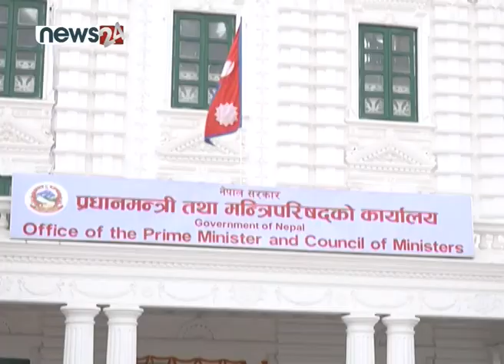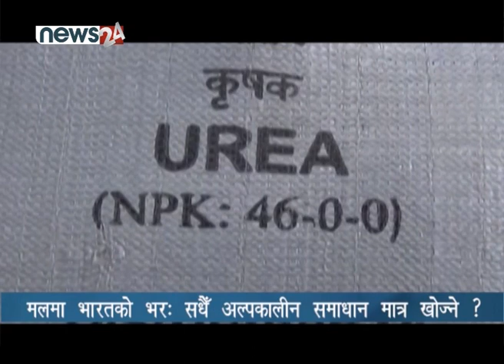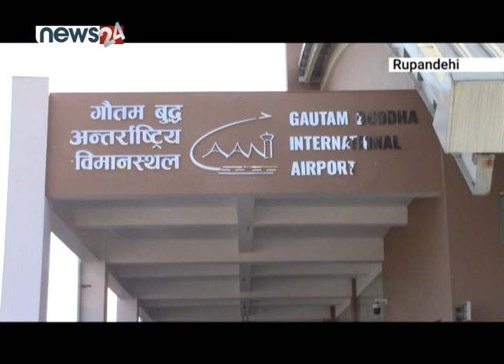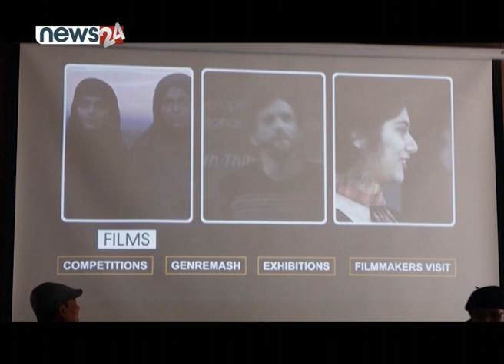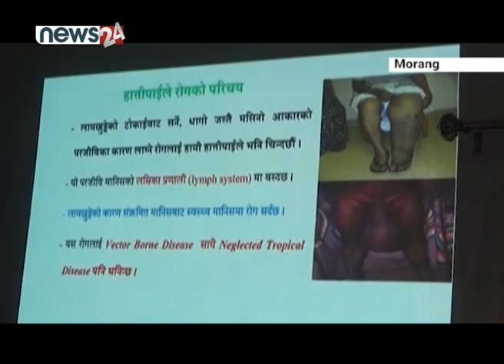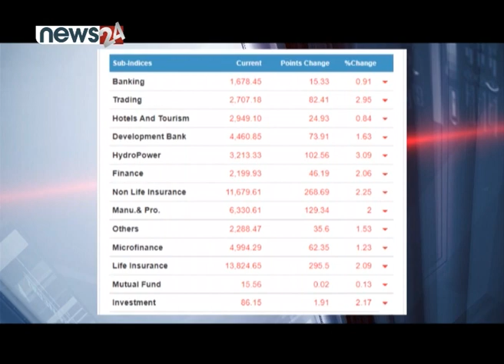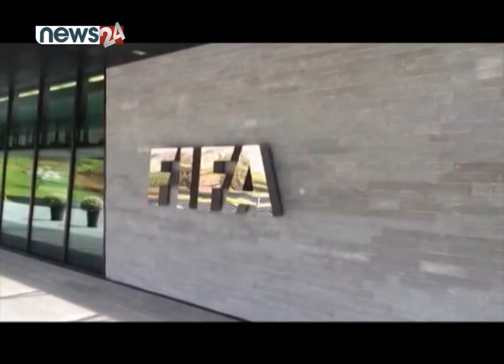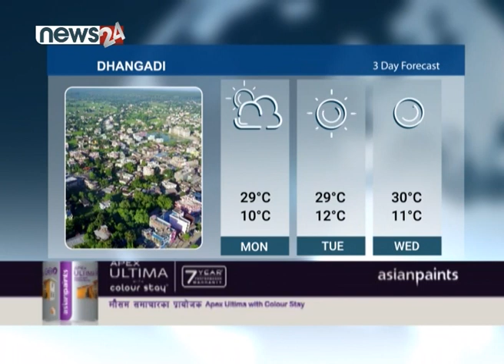PRIME TIME NEWS_8 PM_2078_11_16 - NEWS24 TV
मुलुकमा ठूलठूला राजनीतिक परिवर्तन भए । परिवर्तन सफल पनि भए । ती परिवर्तन देश र जनताका लागि हुन् । तर कुनै पनि राजनीतिक परिवर्तनहरुले मुलुकलाई समृद्ध बनाउन सकेन । जनतालाई सुखी बनाउन सकेन । राजनीतिक दल तथा तिनका नेताहरु जनताका मुद्दामा केन्द्रित हुन चाहेनन् । पछिल्लो दुई वर्षदेखि कोरोना महामारीका कारण पेशा व्यवसाय समस्यामा छन् । उद्यमी बन्ने कैयौँको सपना चकनाचुर भएको छ । महँगीले सीमा नाघिसक्यो । व्यापारीले मनोमानी ढंगले भाउ बढाएका छन् । रोजगारीको अवसर सिर्जना हुन सकेको छैन । कुनै व्यापार, व्यवसाय र योजनाका लागि बैंकबाट ऋण लिन सक्ने अवस्था छैन । धनी झन् धनी र गरिब झन् गरिब बन्दै गएका छन् । यस्तो अवस्थामा राज्य अभिभावक बनेर आफ्ना नागरिकको हित रक्षामा उभिनुपर्ने हो । तर तीनै तहको सरकार कर असुल्नमा मात्रै अब्बल ठहरिएका छन् । नागरिकको चिन्ता कसैलाई छैन । राज्य आफ्नो कर्तव्य निर्वाहबाट चुकेको छ । परिस्थितिलाई सही विश्लेषण गरेर राजनीतिक नेतृत्व र नीति निर्माण तहले समायानुकूल कदम चाल्न जरुरी भइसकेको छ । यता, नेपाल र भारतबीच सरकारी स्तरमा अर्थात जी टू जीमार्फत मल ल्याउन सम्झौता भएको छ। ढिलै भएपनि यो सम्झौता हुनु सकारात्मक छ । कृषिप्रधान देश नेपालका किसानले सदैव मल अभाव झेल्नु परेको यथार्थ छिपेको छैन । हरेक वर्ष मल अभाव हुँदा कृषि उत्पादनमा समेत प्रभाव पर्ने गरेको छ । भारत सरकारसँगै मल खरिद गर्ने अहिलेको सम्झौताले मल नपाउँदाको किसानको विगतको पीडा भुलाउने अपेक्षा गरिएको छ । तर, यो दीर्घकालीन समाधान होइन भन्ने तथ्यलाई बेवास्ता गर्न मिल्दैन । अबका दिनमा ठोस कार्ययोजना बनाएर प्रांगारिक मलको विकल्पमा समेत ध्यान दिन सक्नुपर्छ । वर्षात्को धानबानीमा मल अभाव हुने संकेत देखापरिरहेको बेला अहिले आयतमार्फत नै मलको सुनिश्चितता गर्नुको विकल्प रहेन । सरकारीस्तरमा भएको कतिपय द्विपक्षीय सम्झौताहरु त्यसै थन्किने गरेका छन् । मल आयात सम्बन्धी सम्झौता अरुभन्दा अपवाद बनाउनु कृषि मन्त्रालय, कृषि सामग्री कम्पनी लिमिडेटसहित सरोकारवाला निकायको जिम्मेवारी हो ।

न्युज हेडलाइन्स

१. एमसीसी पारित भएसँगै सबै खाले भ्रमको अन्त्य भएको कांग्रेसको दाबी, संविधानमाथि खतरा बढेकाले सम्भाmैता पारितका लागि लचिलो बनेको माओवादी अध्यक्ष प्रचण्डको प्रष्टीकरण ।

२. एमसीसी सम्झौताको व्याख्यात्मक टिप्पणीको वैधतामाथि प्रश्न, आरोप छल्न सहज बाटो लिएको विरोधीको आरोपको सत्ता गठबन्धनद्वारा प्रतिवाद ।

३. रासायनिक मल खरिदका लागि नेपाल र भारतबीच जीटूजी सम्झौता, मल खरिद गर्ने सहमतिले समस्या समाधान हुने अपेक्षा, दीर्घकालनी नीति बनाउन विज्ञको सुझाव ।

४. ज्योती पाण्डे र इन्दु बर्माको शानदार ब्याटिङसँगै एपीएफलाई महिला राष्ट्रिय क्रिकेट च्याम्पियनसिपको उपाधि, फाइनलमा सुदूरपश्चिम प्रदेश ८ विकेटले पराजित ।

५. र, रुस र युक्रेन युद्धको पाँचौँ दिन दुई देशका प्रतिनिधिहरूबीच युद्ध अन्त्य गर्ने विषयमा छलफल सुरु, युक्रेनकातर्फबाट तत्काल युद्धविरामको चाहना जाहेर ।